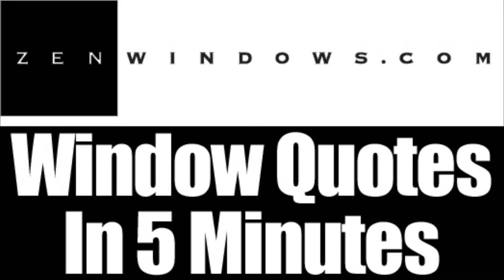Patio Doors Muskego WI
Customer-Driven Design

We offer the following types of replacement windows:

Awning windows
Bay windows
Bow windows
Casement windows
Double hung windows
Garden windows
Hopper windows
Picture windows
Round top windows
Slider windows